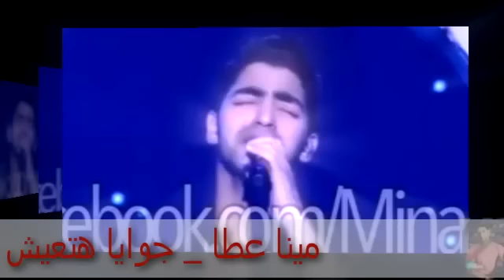جوايا هتعيش بصوت مينا عطا